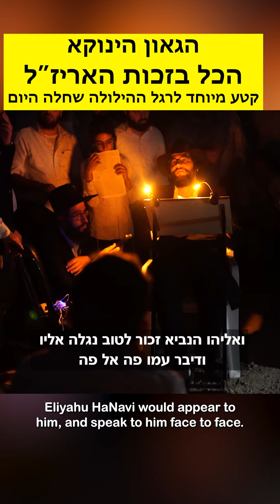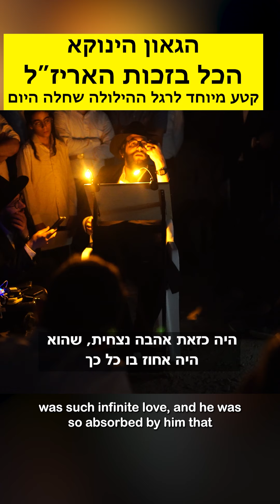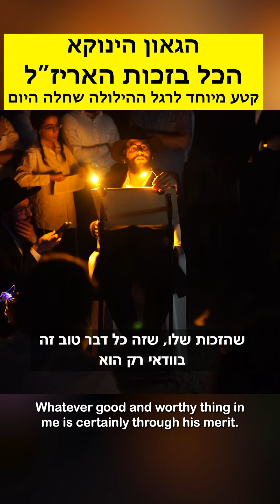הגאון הינוקא - הכל בזכות האריז"ל - קטע מיוחד לרגל ההילולה שחלה היום | The Yanuka - English subs